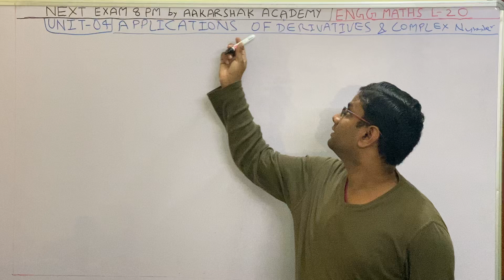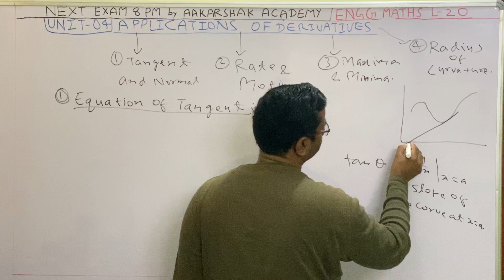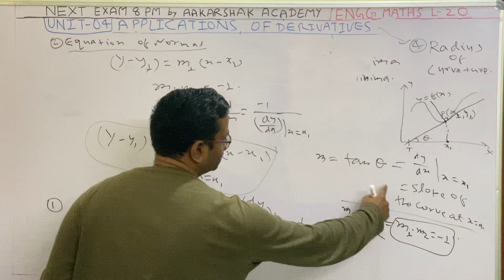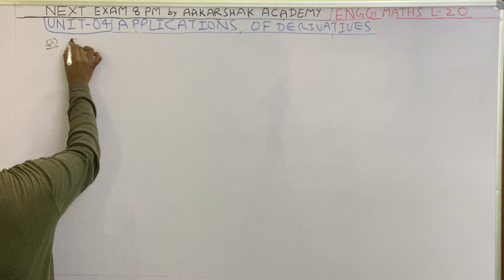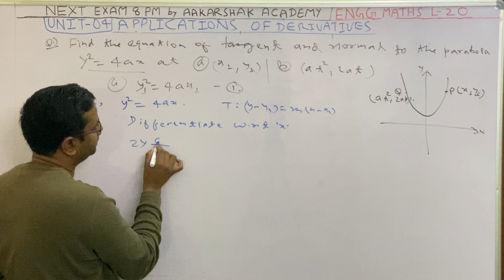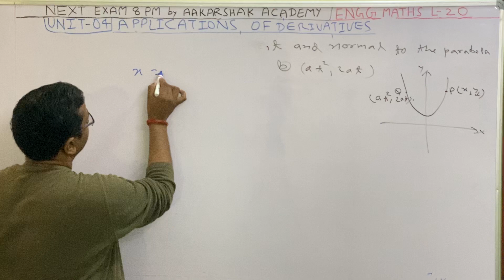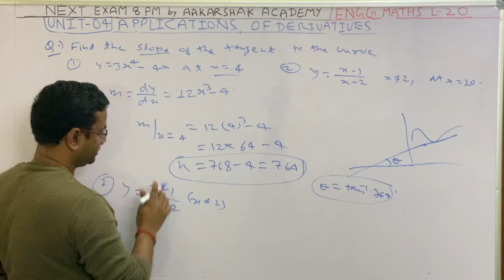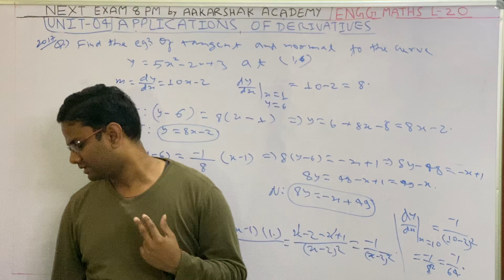|| Lecture 20 || Engineering Maths || Er. Amuly Ratn || SDM || B.Tech+M.Tech IIT Kanpur || SBTE ||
UNIT - 4A APPLICATIONS OF DERIVATIVE ( Lecture 1/4 )

              || 1st SEMESTER GROUP-2 ||
                           || BRANCH ||
|| Civil Engineering || Electronics Engineering ||
             || Automobile Engineering ||

               || 2nd SEMESTER GROUP-1  ||
                            || BRANCH ||
|| Electrical Engineering || Mechanical Engineering ||

    INDIA'S BEST ONLINE CLASS & TEST APP

                      AAKARSHAK ACADEMY
👇 || Provides Online and Offline Classes For || 👇

1. || Basic Maths by Er. Amuly Ratn || SDM ||
           || B.Tech+M.Tech IIT Kanpur ||
              || SBTE Bihar Polytechnic ||

2. || Engineering Maths by Er. Amuly Ratn || SDM ||
                 || B.Tech+M.Tech IIT Kanpur ||
                    || SBTE Bihar Polytechnic ||

3. || Advance Electronic Device and Circuits ||
                     || 4th Semester ||
           || Electronics Engineering ||
  || SBTE PATNA BIHAR || SYLLABUS ||

4.                 || Hydraulics ||
                  || 4th Semester ||
               || Civil Engineering ||

5.  || Fluid Mechanics and Machinery ||
                       || 4th Semester ||
              || Mechanical Engineering ||

6. || D.C. Machines & Transformers ||
                   || 4th Semester ||
            || Electrical Engineering ||

   FOR ANY OTHER DETAILS, PLEASE
                  CAMPUS OF
         AAKARSHAK ACADEMY
              NEXT EXAM 8 PM
               P-535, Vidyapuri